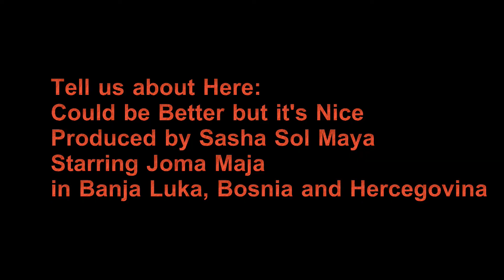Could be Better but it's Nice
Life is awesome!  However, the road hasn't ended...  Let's work for what we know is possible.